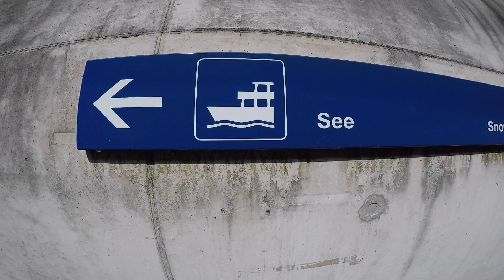Walensee 2017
Family-Trip to Walensee